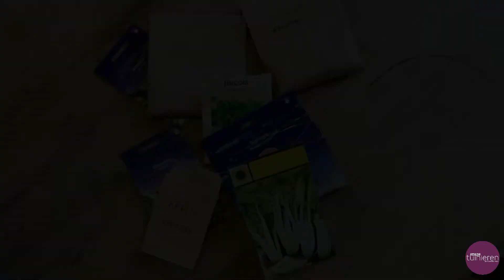Stadstuinieren - Zaaien in een kasje in maart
In de moestuin zijn de eerste bladgewassen al gezaaid, maar in het kasje was nog geen plek. Nu zijn de kwartels verhuisd en wordt de grond voorbereid, zodat de 'snelle' bladgewassen de grond in kunnen; rucola, spinazie, raapsteel en meer. Het belangrijkste is: voldoende vocht, een goede aansluiting met de grond en een lekkere temperatuur, zodat de gewassen goed kiemen en snel doorgroeien.

STADSTUINIEREN Magazine, Het leukste tijdschrift over het kweken van je eigen groente, fruit en kruiden. Voor balkon, dakterras en moestuin.

Taco IJzerman teelt sinds 1999 groenten, kruiden, bloemen en (klein-)fruit en adviseert professionele tuinbouwbedrijven, landgoederen, terreinbeherend organisaties, scholen en particuliere projecten. Als deel van een team van groene vingers, schrijft hij in Stadstuinieren. Stadstuinieren.nl